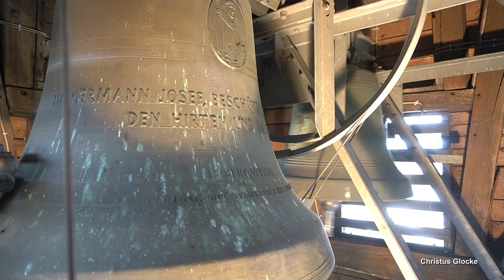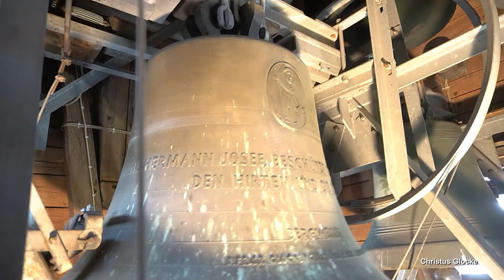Bergweiler, St. Johannes Evangelist, Geläutepräsentation (Turmaufnahme)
Präsentiert wird eine Turmaufnahme des Geläutes der katholischen Kirche St. Johannes Evangelist in Bergweiler.
Bergweiler ist eine Ortsgemeinde in der südlichen Eifel, unweit von Wittlich und zählt ca. 850 Einwohner.
Die Kirche von Bergweiler wurde im heutigen Unterdorf erbaut. Es handelt sich um einen 1833/34 errichteten, klassizistischen Saalbau. Eine große Renovierung sowie Umbauten fanden 1957 statt.
Über dem Eingang der Kirche befindet sich ein kleiner Dachreiter, welcher heute vier Glocken trägt. Auf engstem Platz hängen diese gequetscht in der Glockenstube und stammen aus unterschiedlichen Jahren. Die älteste Glocke stammt wohl noch aus der Vorgängerkirche und wurde in der 2. Hälfte des 18. Jahrhunderts gegossen, hinzu kam nach dem zweiten Weltkrieg die heutige Glocke 2 aus der Glockengießerei Mark in Brockscheid. Im Jahr 1981 wurde das Geläute schließlich mit einer kleineren und größeren Glocke zum heutigen Geläute ergänzt. Die neuen Glocken stammen ebenfalls aus der Glockengießerei Mark. Damit der schmächtige Dachreiter das überdimensionierte Geläute statisch aushält, ist der Glockenstuhl nicht mit der Wand verbunden und steht stattdessen auf dem Dachboden.

GLOCKENDATEN:

Glocke 1: Hermann Josef, as', Hans August Mark/Brockscheid 1981, d= 947 mm

Glocke 2: Marienglocke, c", Eifeler Glockengießerei Mark & Sohn/Brockscheid 1950, d= 795 mm

Glocke 3: Johannesglocke, es", C. Schmitt/Trier 1774, d= 720 mm

Glocke 4: Ave Maria, f", Hans August Mark/Brockscheid 1981, d= 598 mm

ABLAUF DES VIDEOS:

0:00 Intro

0:14 Einzelglocken
- 0:23 Glocke 4 f"
- 2:20 Glocke 3 es"
- 5:00 Glocke 2: c"
- 7:02 Glocke 1: as'

9:56 Vollgeläute as' c" es" f"

Ich bedanke mich ganz herzlich bei Norbert und Joachim für die Ermöglichung der Aufnahmen und bei @Josef_Glocke  und co. für die tollen gemeinsamen Tage in der südlichen Eifel!